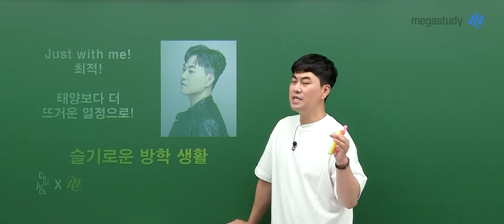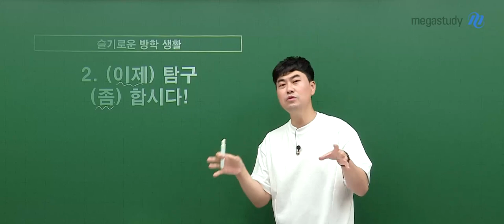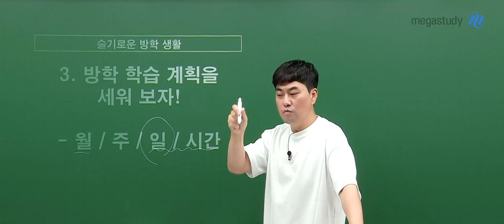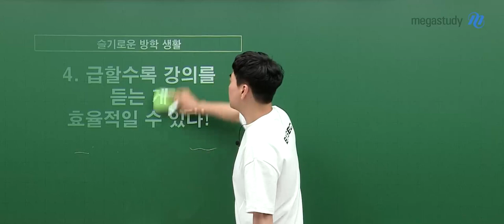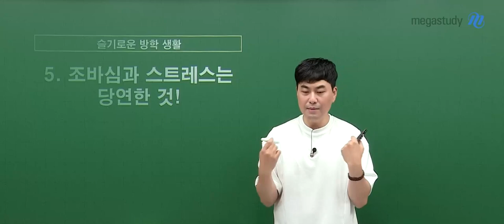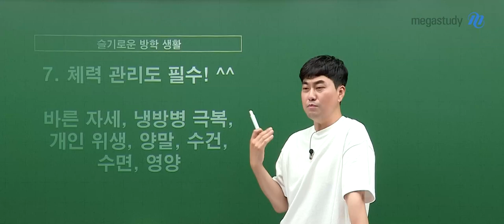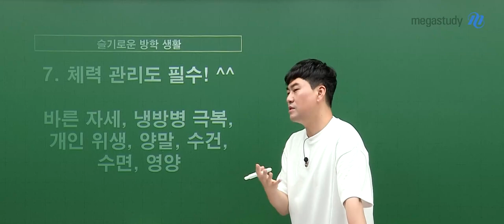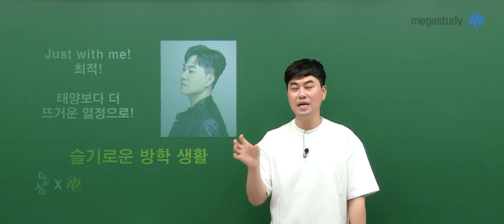[메가스터디] 일반사회 최적쌤 - 슬기로운 방학 생활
기말고사가 지나면,
우리에게 방학이 찾아옵니다!
어떻게 하면 이번 방학을 ☆슬기롭게☆ 보낼 수 있을지
저기 쌤이 건네는 피가 되고 살이 되는 조언 속으로
같이 가볼까요?

- 일반 사회 최적 선생님을 더 알고 싶다면?